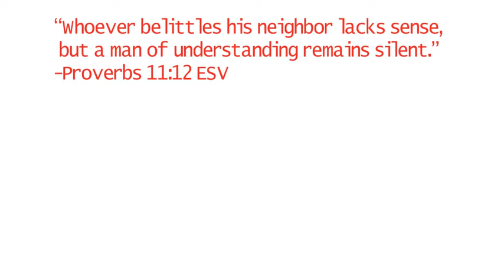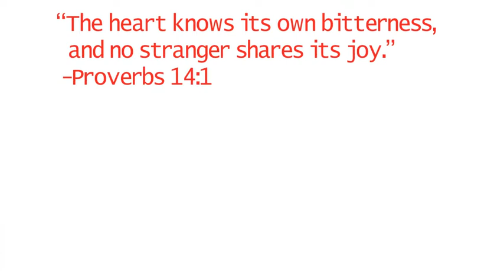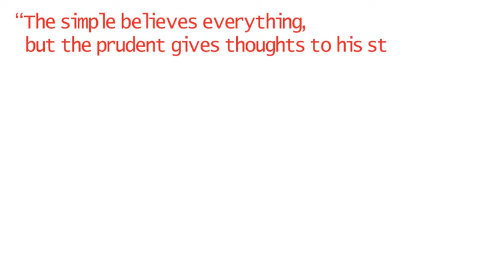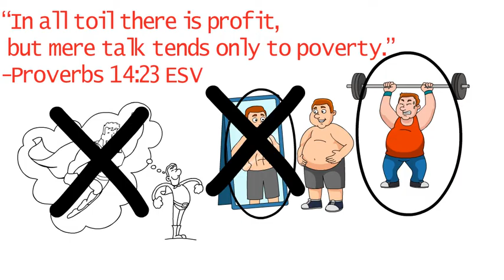How to Be Wise and Intelligent (The Book of Proverbs Explained part 5)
King Solomon is said to be the wisest man who ever lived. He wrote a majority of the book of Proverbs, a book that has 31 chapters of timeless wisdom that holds its application in today’s time. This book has timeless truths and is filled with valuable wisdom that will change your life

This video is giving you seven proverbs from various versions of the bible. These proverbs contain words of wisdom that will change your life

How to Be Wise and Intelligent

In the last video we discussed five verses from the Book of Proverbs to transform our thinking for the better and in this video we are discussing five more. Let’s jump right in with Proverbs 11:12.

“Whoever belittles his neighbor lacks sense, but a man of understanding remains silent.”

It has taken me many years to understand the wisdom behind this verse. You see, when you belittle someone in any way, it’s often due to a problem you have with yourself. You’re feeling down, so naturally you want someone down too.

Maybe you’re feeling inadequate compared to others, feel guilt or shame for something you’ve done, or simply feel hopeless for fulfillment in your life. If you find yourself belittling someone, or even thinking about belittling someone, I challenge you to be honest with yourself and ask why you have this desire to put this person down, and instead of belittling others, seek solutions to your unresolved problems.

The next verse is 14:10. “The heart knows its own bitterness, and no stranger shares its joy.”
We can try to empathize with people, but we will never know exactly how someone feels.

The next verse is 14:14: “The backslider in heart will be filled with the fruit of his ways, and a good man will be filled with the fruit of his ways.”
This verse reminds us of the power of identity. Your consistent actions come from the way you see yourself.

The next verse is 14:15, “The simple believes everything, but the prudent gives thoughts to his steps.”

Whenever you hear information it is wise to examine it before blindly accepting it. For example, let’s say a co-worker of yours tells you that the company is going down and everyone is losing their jobs. Instead of panicking you could first examine the information. Are you hearing it from a credible person? This person could be seeking attention and made the whole thing up. Before you make a big decision, give it some deep thought, and ideally seek wise counsel on what to do before acting.
And the last verse for this video is 14:23, “In all toil there is profit, but mere talk tends only to poverty.”

I don’t know about you, but I’ve spent a lot of my life daydreaming and fantasizing about all the great things I would do with my life. It’s incredibly exciting to escape your boring reality and briefly enter a fantasy where you’re the person you want to be without exerting any effort. But simply thinking and talking about doing something means nothing until you actually do it. I’ve learned over the years, it’s okay to have big dreams, but you have to follow them up with small, consistent actions or those dreams will never come to pass.

A key mission for this channel is to transform your thinking for the better, but this new, and improved thinking, needs to be followed-up with new and improved actions, or we are simply wasting our time.

The Book of Proverbs in the Bible contains 31 chapters and hundreds of verses of valuable wisdom that will enrich your life. Consider reading it for yourself and let me know which Proverb discussed in the video was your favorite

Here's the link to a free audio version of my best selling book "Awesome in Hours"

If you liked this video and want more videos like it I make videos each week and will be taking video suggestions from you.